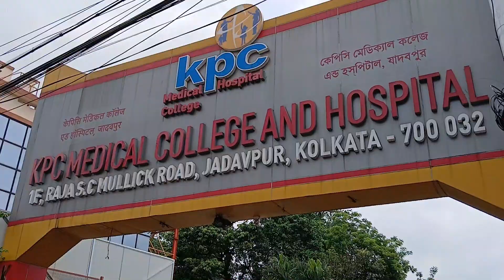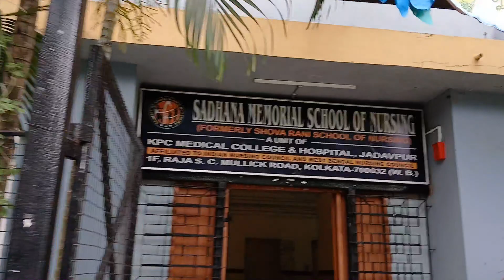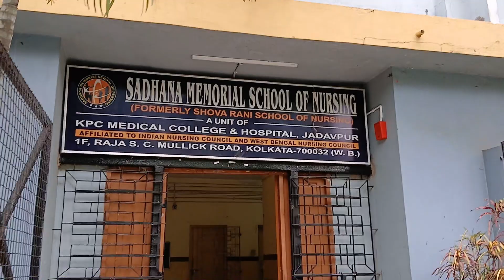হাসপাতালে আমার শাশুড়ির দাঁত তোলার অভিজ্ঞতা 💉| My Mother-in-Law's Tooth Removal Experience 💉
Join us as we share my mother-in-law's heartfelt experience with her recent tooth removal at the hospital. From the initial consultation to the post-surgery recovery, this video covers every step of the journey.